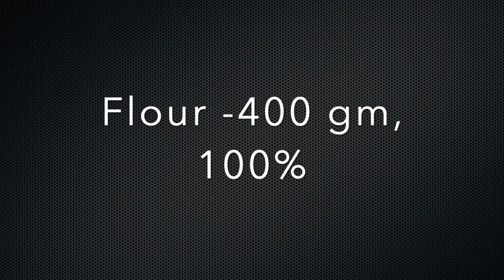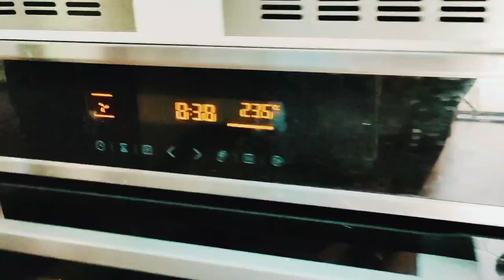Sourdough Baguettes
This video is about Sourdough Baguettes